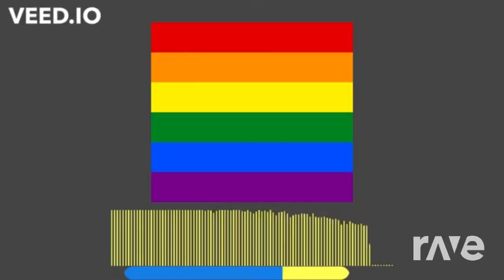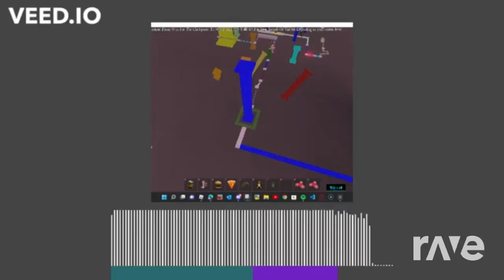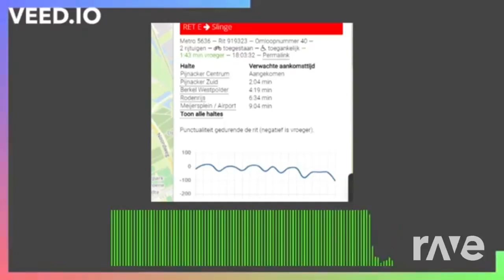everything from nightcore album in the mix